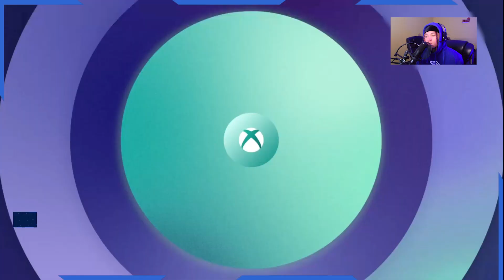DOC TWEAKED!! Fallout New Vegas (Gaming in the Stu) Part 1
First episode the series, we gaming in the stu! @sparrxw3

TWITCH: sparrxw3    I stream TUE/THUR/SAT 6:30 EST
socials in my bio, but I'll drop em here ;)
snap: sparrxw3
X: sparrxw3

new music coming soon! @sparrxw3